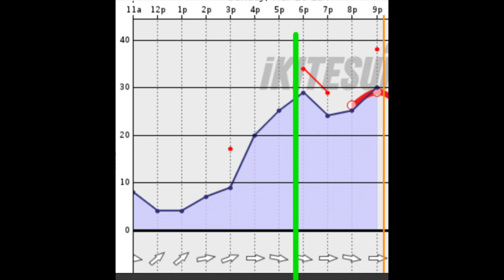Port Weller 2021 Mar 28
Cold windy day at Port Weller, wind was a bit too much for me but good to try out small kite and small board